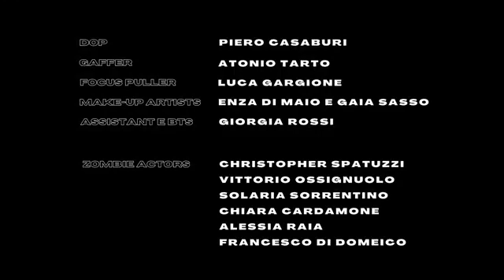OFFICIAL VIDEO (DRILL SHOTS SEASON)